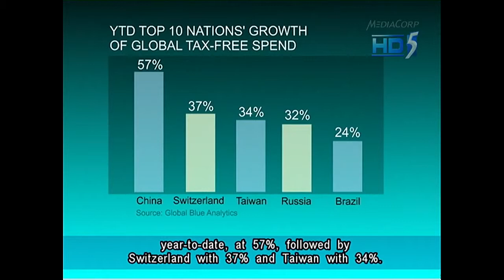Chinese Tourists - Big Spenders - China Buyers